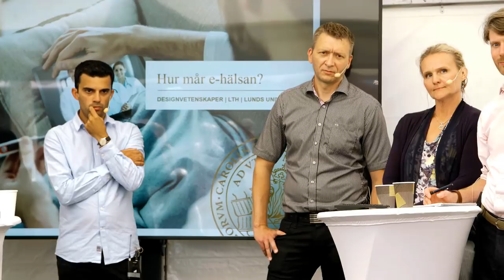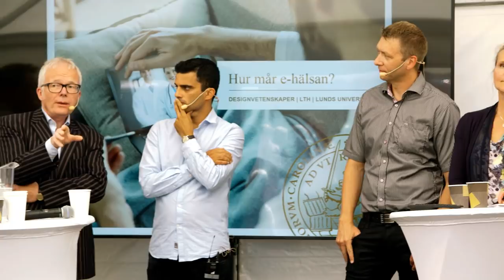Almedalsveckan 2018: "Hur mår e-hälsan?"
Digitaliseringen omdanar vårt samhälle och våra liv. Är vi på rätt väg? Hur förändras arbetsmiljön för vårdpersonalen och hur påverkas patienterna? Vad händer med all data - kan vi känna oss säkra? Panelen diskuterar vad den senaste forskningen visar och hur samverkan mellan forskning, hälso- och sjukvård, företag och samhällets medborgare kan se ut för att vi gemensamt ska kunna ta oss an digitaliseringens utmaningar.

Medverkande:
Gudbjörg Erlingsdottir, docent arbetsmiljö, Lunds universitet
Fredrik Nilsson, professor patientperspektiv i vården, Lunds universitet
Ashkan Labaf, läkare, CMO och medgrundare, Doctrin
Titti Mattsson, professor offentlig rätt, Lunds universitet
Ingemar Petersson, forskningschef Skånes universitetssjukvård, Region Skåne
Anders Åkesson, regionråd med primärvårds-, psykiatri- och tandvårdsansvar, Region Skåne
Jonas Borell, moderator, Lunds universitet